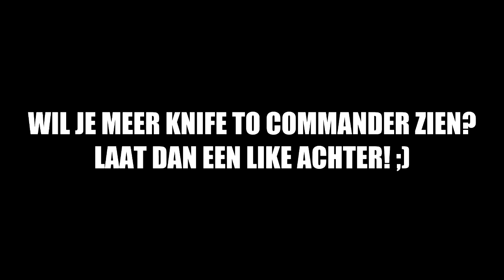"Ga uw oma eten" | Knife To Commander #2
De tweede aflevering van de KTC serie op ghosts! Ik zal proberen om maandag weer een nieuwe KTC te uploaden! Kunnen we hiervoor de 400 likes halen zoals op de vorige video?